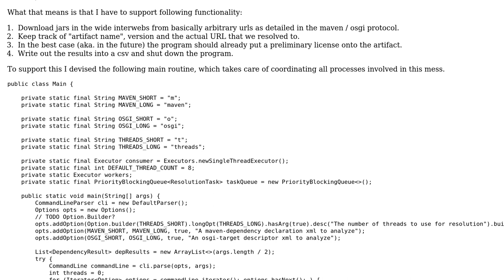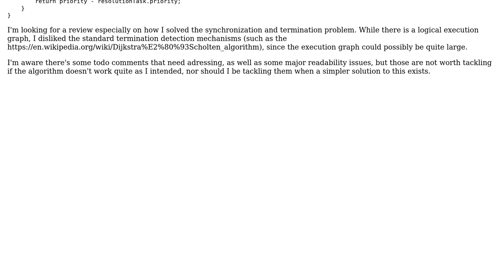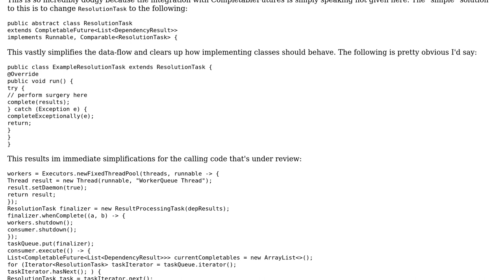Recur-ratively resolve dependencies and summarize all results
With thanks & praise to God, and with thanks to the many people who have made this project possible! You are responsible for your own actions.